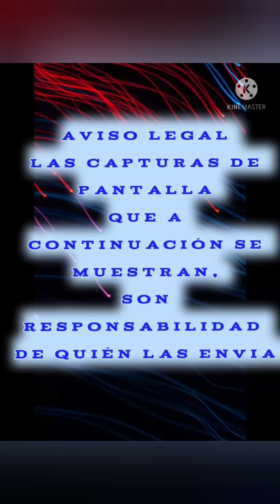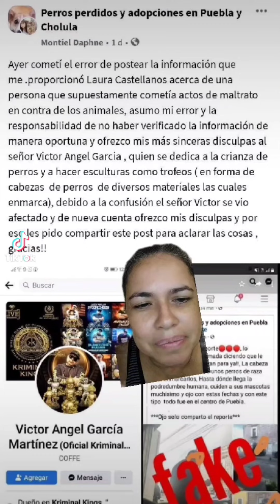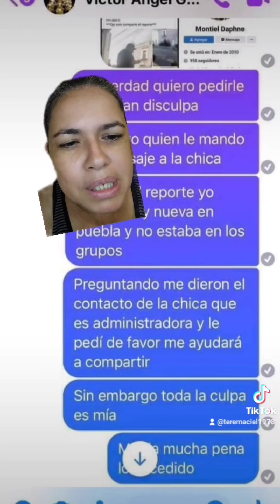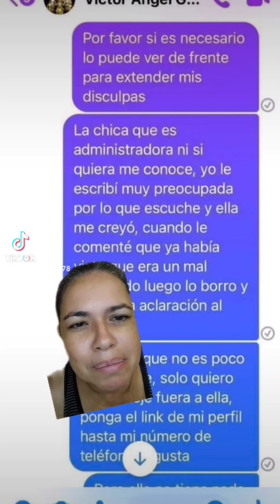Asiii...se hacen los chismes 🙄